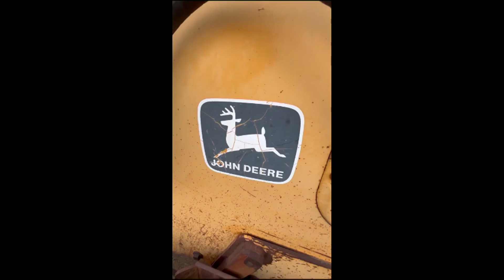DEERE 750C LGP For Sale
John Deere 750C LGP, with Full Service just Done!  8,200 Hours, EROPS, 6-Way Joystick Controls, 150in Blade, 28in, Ready to Push!